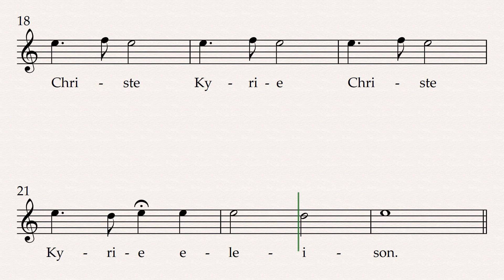Kyrie Soprano Only